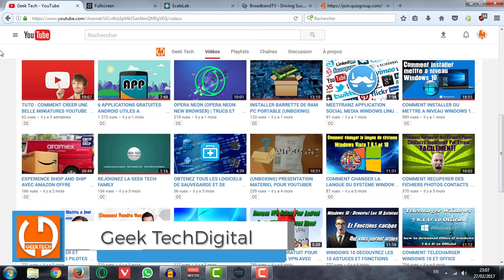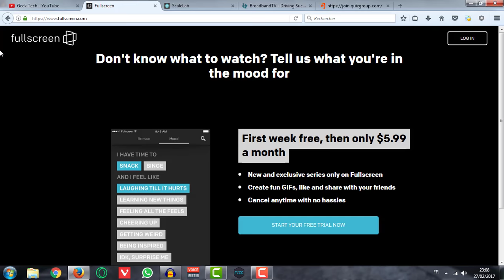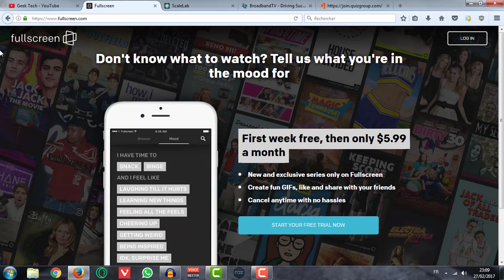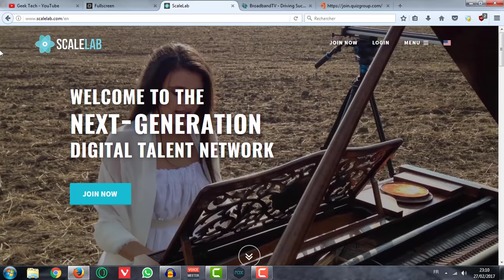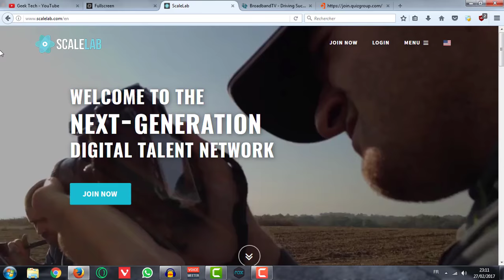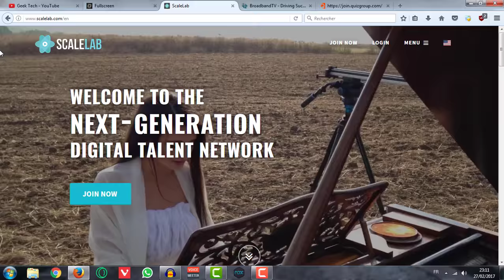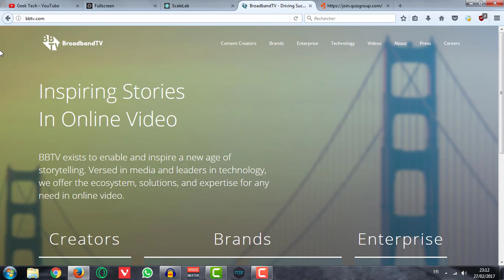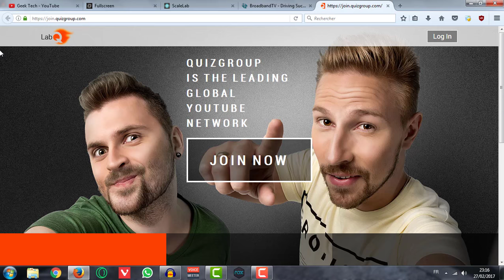TOP 4 PARTNERSHIP CONSEIL CHOISIR SON NETWORK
Meilleur Partnership YouTube pour les petites chaînes 2017! top 4 partnership conseil choisir son network - Alors Aujourd'hui je vais vous dire les gars Quel est le meilleur réseau YouTube pour les rejoindre sur YouTube.

J'espère donc que vous avez apprécié cet Vidéo sur le  Top 4 partnership conseil choisir son network pour les petites chaîne Youtube !